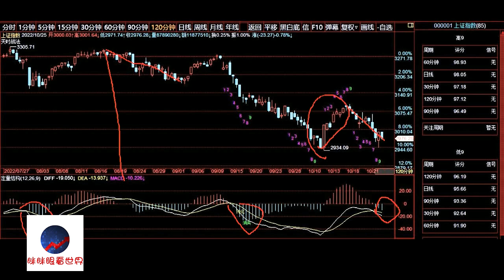A股2022/10/25盘后股票行情分析 | 徐小明股票培训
徐小明2022/10/26周三操作策略：

   昨天的大跌，市场向下加速，近期就没有可操作性了，急跌不抄底。

   但也不太会持续的这种跌法，一个趋势的终结，大多数就有一个从鼎盛到衰退的过程。再到另一个趋势的新生，然后再经历鼎盛和衰退，循环往复。

   上证50指数下跌鼎盛时期，各个周期钝化陆续消失，钝化消失短期内很难再有结构。所以50暂时不用看了，再次形成结构是需要时间的。

   更重要的上证指数，从十一长假之前就建议观望，目前依旧如此，一步一步看过来的，没有较强的低点确定性。昨天的观点没有变，周五之前的可操作性不大，重点观察120分钟线和周线。

   加速了，就要等，等速度降下来的。